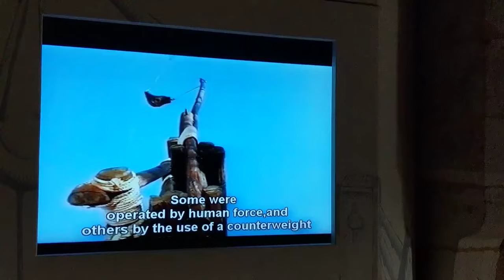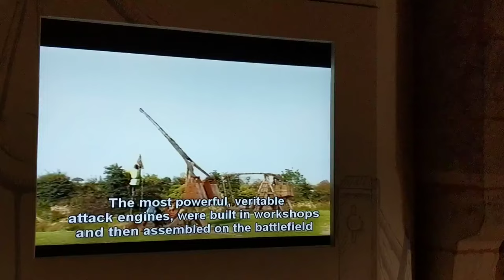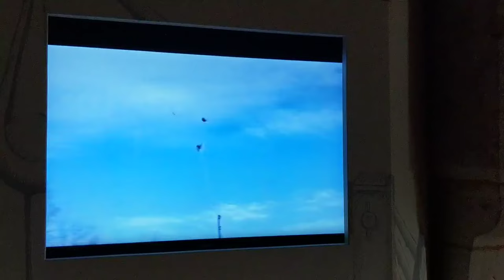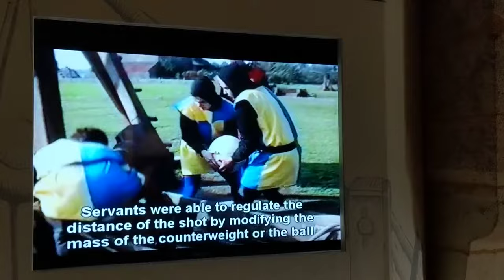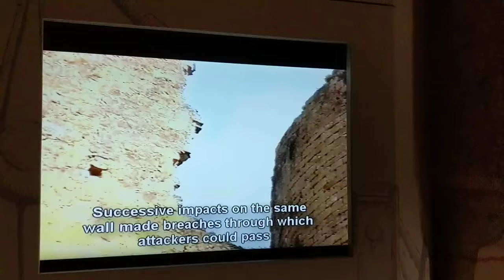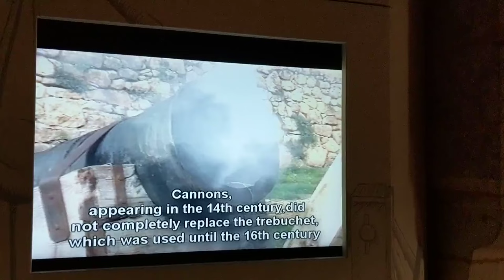French Trebuchet Documentary